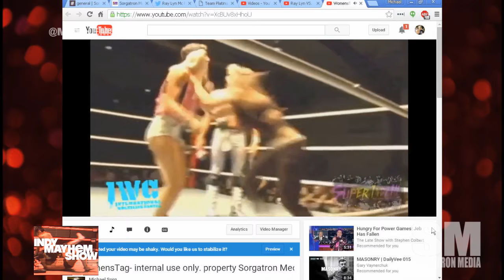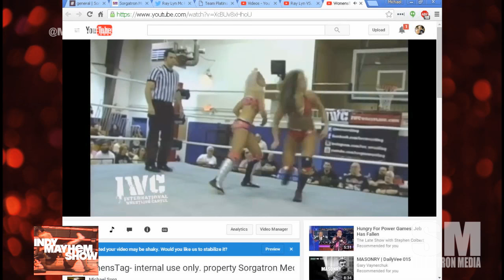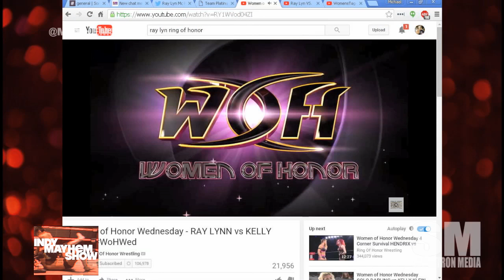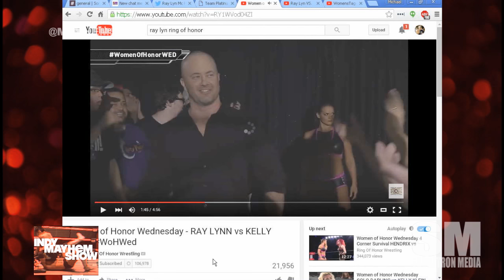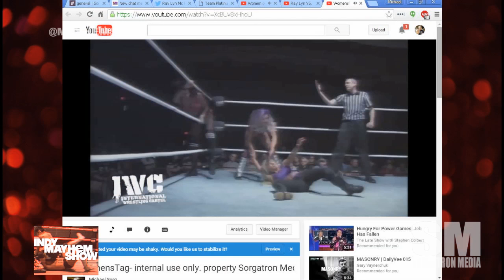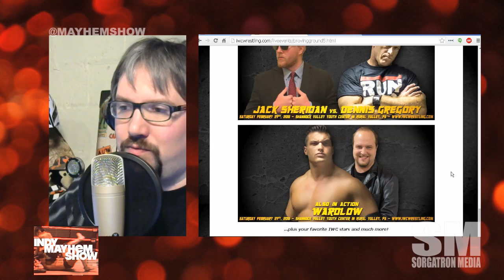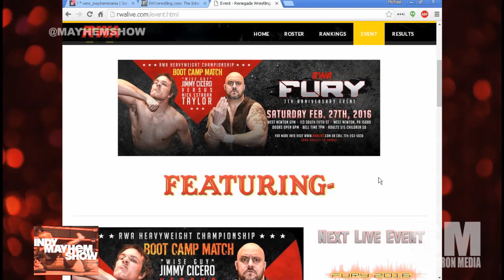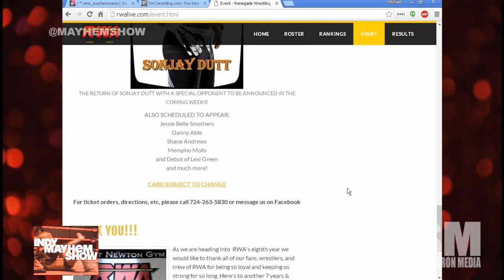IndyMayhem Show 108: Ray Lyn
This week on Indy Mayhem Show 108,  Ray Lynn joins the show to discuss her career, training in Ohio Valley Wrestling, women's wrestling in the International Wrestling Cartel and more!

Eamon Paton (@Eamon2Please) and Michael Sorg (@sorgatron) discuss their upcoming shows with Inspire Pro Wrestling, International Wrestling Cartel, Renegade Wrestling Alliance, and more!